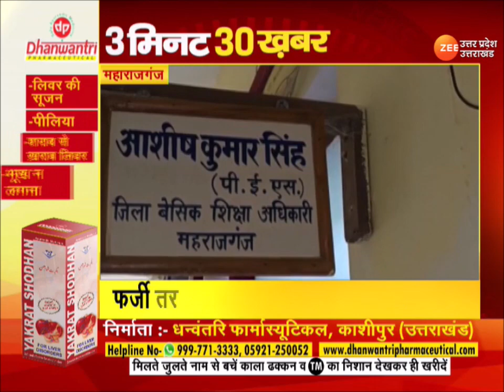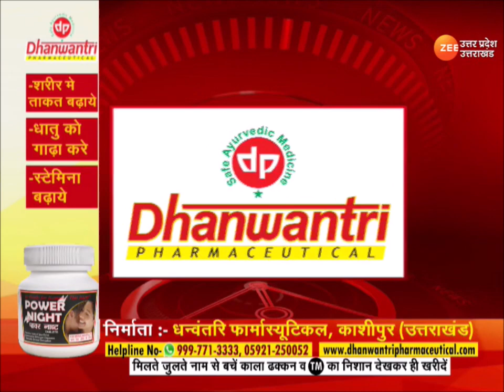Latest Hindi News | 3 मिनट में 30 ख़बरें | देखें सभी बड़ी ख़बरें | CM Yogi | Breaking News | Zee UP-UK